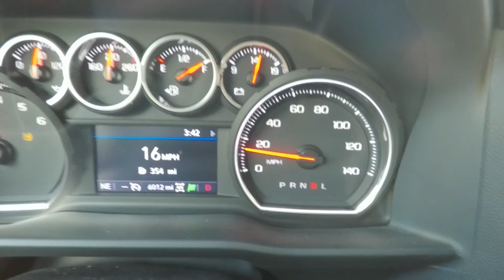2019 Silverado 0-60 Max Trailering 5.3 V8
2019 Silverado 5.3 V8 4x4 Crew Cab Max Trailering Package 0-60
8 speed auto & 3.42 gears
@ Sea Level